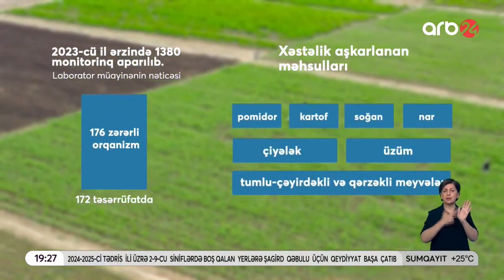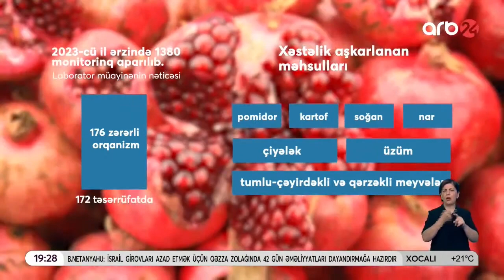Bitkilərdə müşahidə olunan xəstəliklər | ARB 24